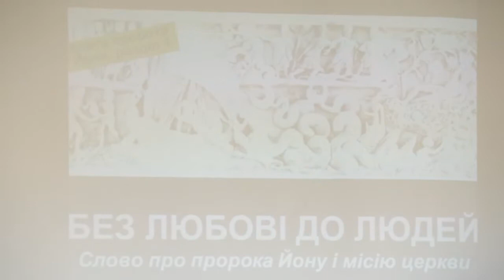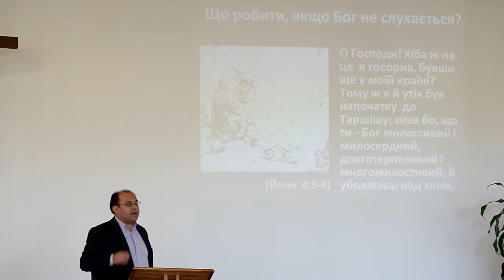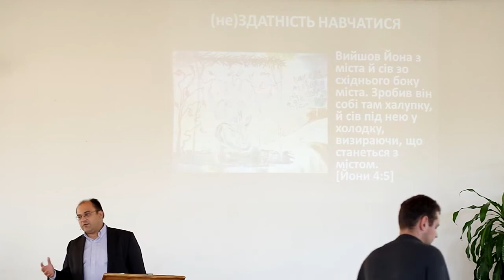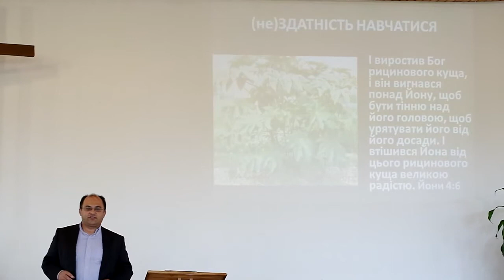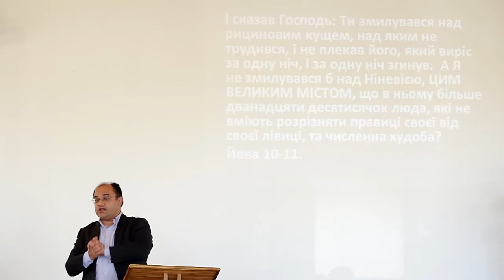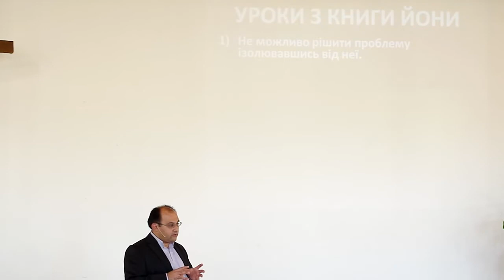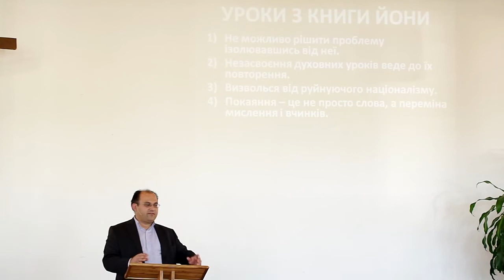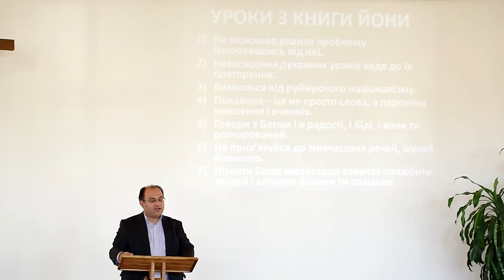Що робити, коли Бог не слухається?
Жив собі пророк, який одного разу наважився підкинути "бомбу" окупантам, але вона не вибухнула. Розчарування було настільки сильним, що вибухнув сам пророк! Бунтом проти Бога!
Проповідь про нездійснені бажання, про молитви без відповіді, про відчай, коли нема справедливості; про Бога, Який іноді замість того, щоб знищувати негідників, знищує кущі!